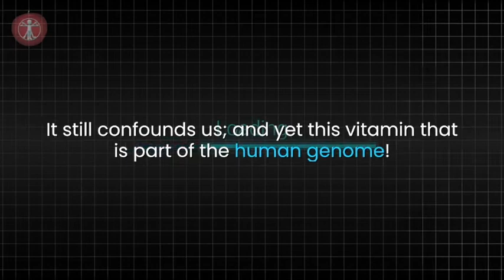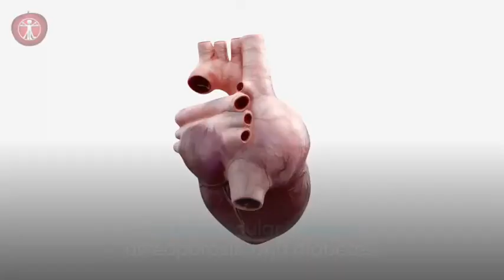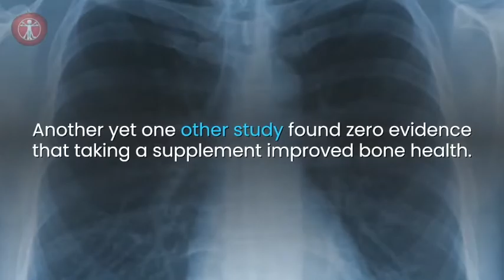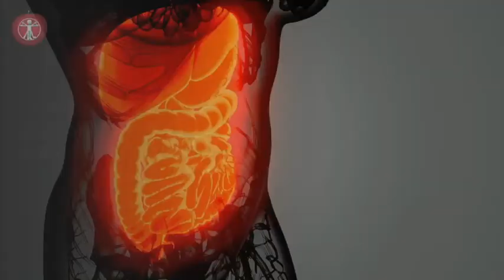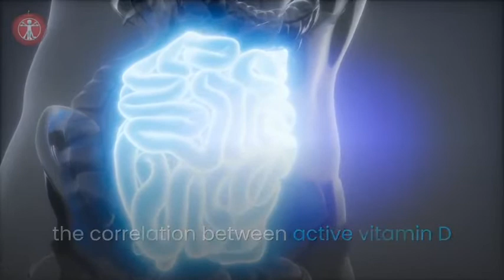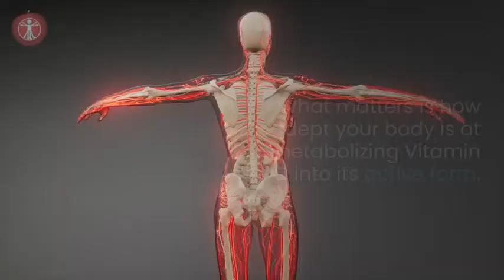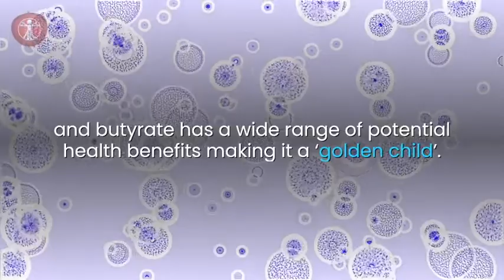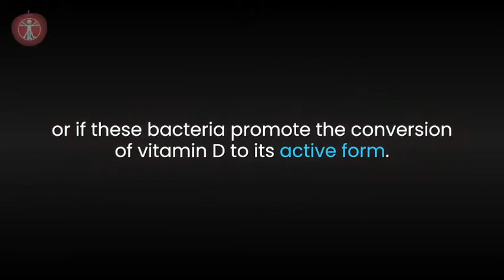Gut Bacteria and Vitamin D: What Is the Link?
Today, vitamin D deficiency is common.  It’s said that over a billion people worldwide have low levels of the vitamin in their blood.  This has been linked to cancer, heart disease, osteoporosis - but not conclusively.  It still confounds us; this vitamin that is part of the human genome.

It seems that all of our study of vitamin D only raises more questions.  This may be true, but a new study found a link between the active form of D and good gut bacteria that researchers feel may be the reason that it’s been so difficult to pinpoint results and make conclusions.

It could be that we’ve been studying Vitamin D in completely the wrong way and must change how we approach this research.

Explore good health through intentional living, holistic health and alternative health ideas. Gut health and wellness. The idea of this channel is that it’s your life, your body and your world!  Explore it and take charge.

If you’re interested in healthy aging and successful aging, we’re glad you found us. We also take a look at retirement strategies and retirement tips for the next big chapter of our lives and aging well and keeping our microbiomes healthy.

All information is for educational and entertainment purposes only and is the personal view of the authors; not intended as medical advice, diagnosis or prescription.